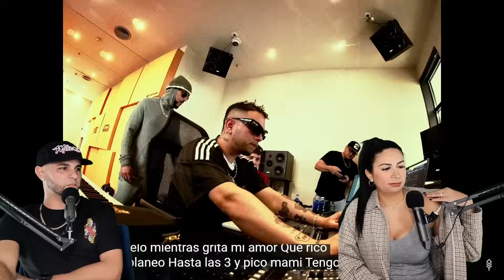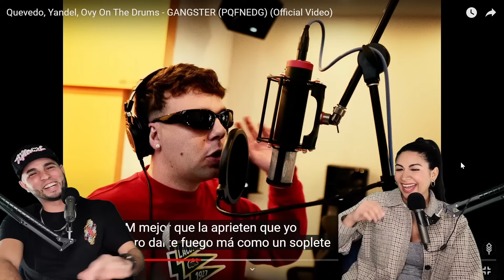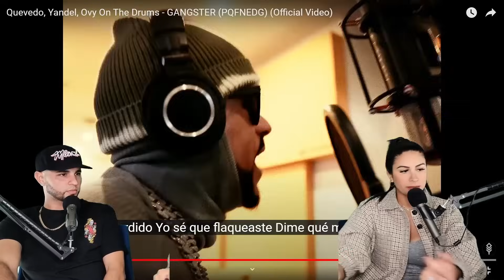Quevedo, Yandel, Ovy On The Drums - GANGSTER {Reaccion/Podcast}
Unete a la famila VIP y obten acceso anticipado a los videos y contenido exclusivos para los VIP: